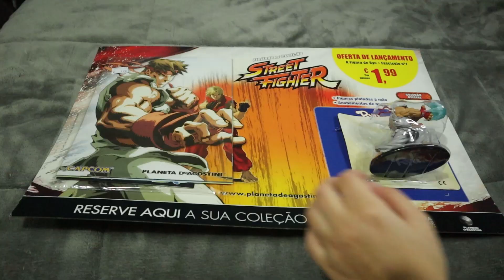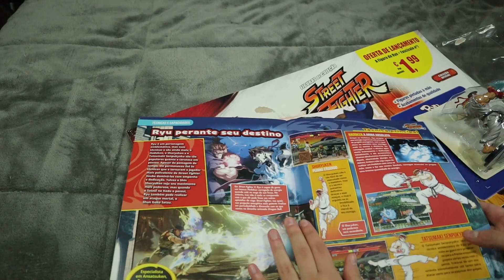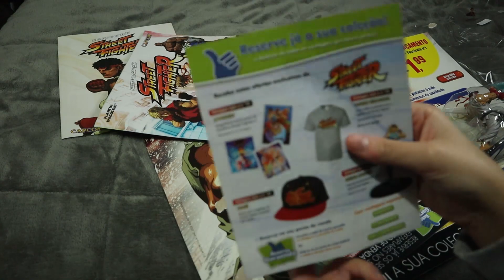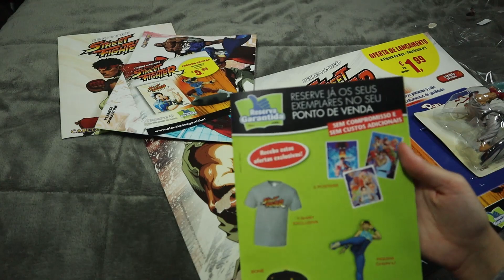UNBOXING Figura Ryu Street Fighter!! - Coleção Planeta DeAgostini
O primeiro fascículo da coleção de Street Fighter da coleção do Planeta DeAgostini é uma figura do Ryu! Por apenas 1,99 temos uma figura de grande qualidade! Fica aqui o meu unboxing e vejam com os vossos próprios olhos como vale a pena!!!

Acompanha todas as novidades do universo gaming na MoshBit Gaming!